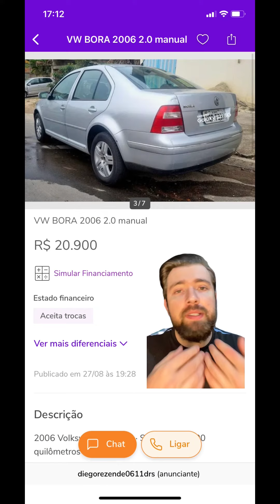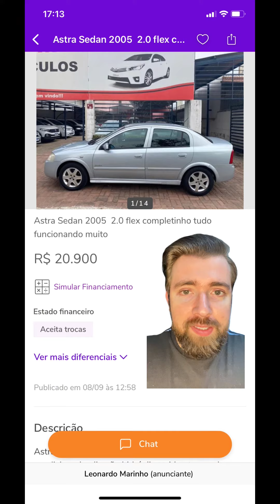3 carros baratos e completos